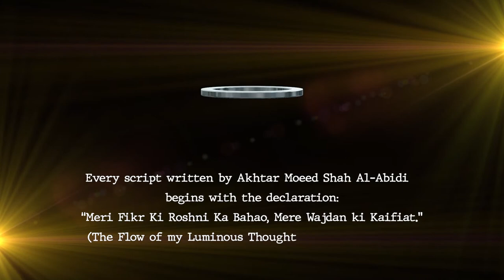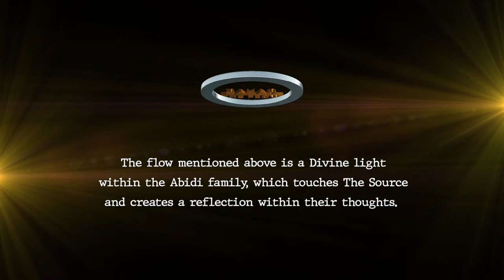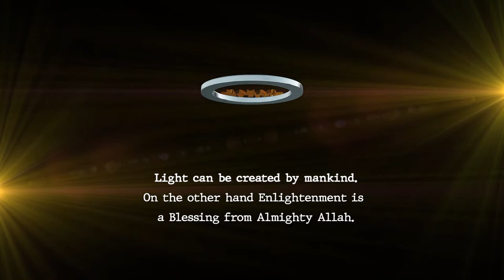Bahao The Flow | Prediction | World | Numerology | Intuition | Karma | Religion | Culture | Country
LINKS ABOUT US:
Wikipedia About Akhtar Moeed Shah Al-Abidi:
For Immediate Help Contact Our FB Closed Group (100k Plus Members) Islamic Sufi Wazaif:

Dervish Online:
This is our Personal Family show which began in 2004, At that time my Father Akhtar Moeed Shah Al-Abidi used to give Mystical & Spiritual Lectures in Dervish Online on DM TV UK. As social media grew Spiritualist Raza Ali Shah Al-Abidi took his Father's Holy work on all Social Media Networks by helping people in need, with his Ancestral Knowledge through a modern approach of taking live calls on YouTube, which has never been attempted before, Six dedicated telephone lines have been set up for the convenience of the masses.

Bahao -- The Flow:
It is a known fact that the Practitioner of Ancient Mystical Knowledge can see, feel and hear events of the past, present & future through his thoughts and physical presence. In this Podcast, Raza Ali Shah Al-Abidi gives first-hand information on what he has seen in the flow of his thoughts about the world.
A very light-hearted conversation is held with guests via video link.

The Holy Quran -- The Book In Truth:
Ramadan Special Podcast in which discussed the hidden secret truth with real eye accounts of Spiritual & Mystical Knowledge.
1st Hour Of show is discussion which follows with live calls.

Studio In-Vite -- Lets Talk:
Studio In-Vite is a modern take on The Classic Talk show, re-interpreted in a podcast format.

Eat Rite For Life:
A show in which Nutritional Therapist Afshan Abidi offers advice over live calls. (Ladies Only)

Solo 121 with Raza Ali Shah Al-Abidi:
A personal touch of Shah Saab with Group Members on live chat or calls, with or without in studio guest.

Reflection Insight Towards Spirituality:
Reflection "Insight Towards Spirituality" is the first of it's kind video podcast in which discussions are held about the conceptions and misconceptions that circle around spirituality and about the spiritual realm.

RULES OF WAZAIF:
1: Read 5 time Namaz as it's Farz if can.
3: Stop all other reading you were doing before except Farz Prayer.
4: Read Wazifa on 500 or 1000 bead Tasbeeh, you can start on a 100 beads, and counter/ticker are not allowed.
5: Recite 19 times  بسم اللہ الرحمن الرحیم   before starting Wazifa.
6: Do not read while Na-Paak.
7: If you are pregnant please contact Admin before starting Wazifa.